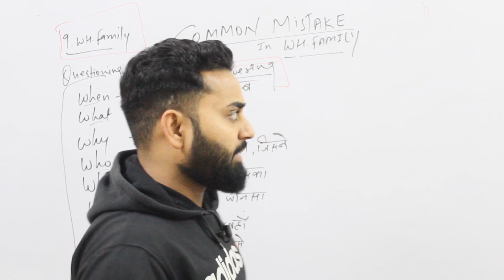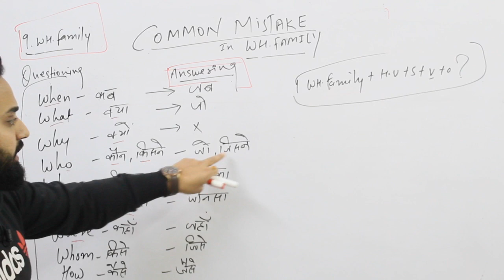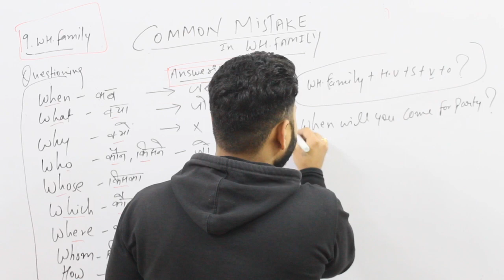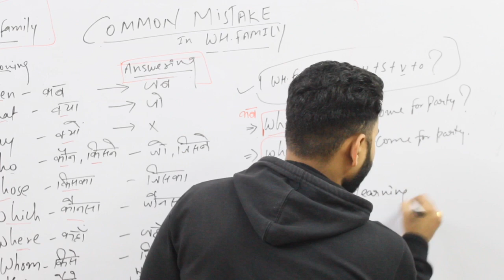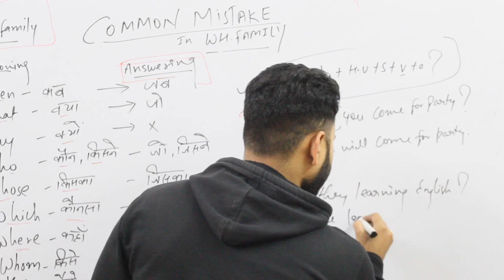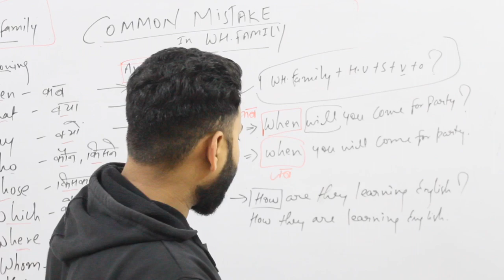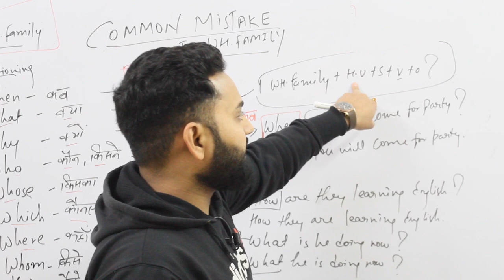Common Mistake in Wh. Family || By Mr. Jassi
सबसे आसान तरीका Wh. family सीखने का ||